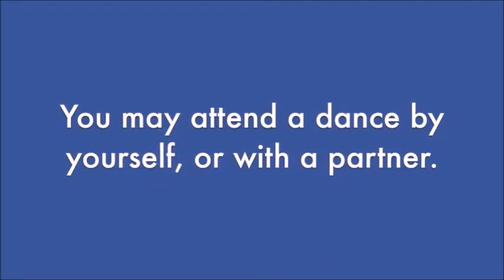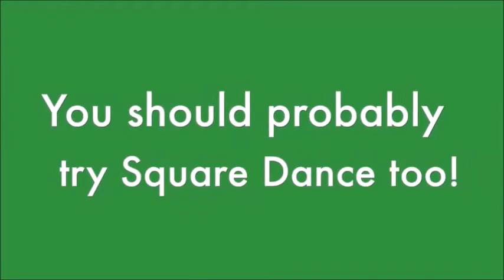Square dance promotional video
Promotional Square dance video